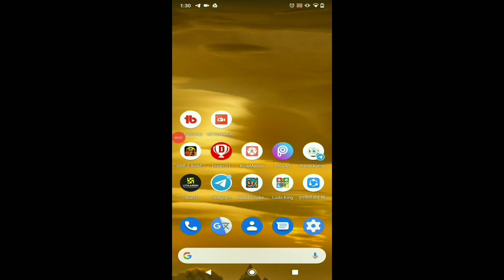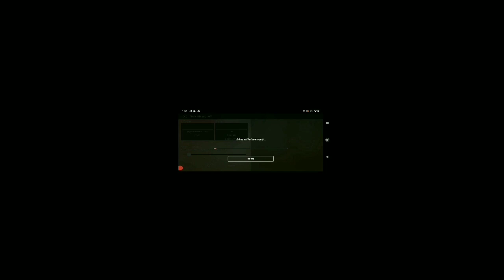Kinemaster Pro mod apk |no watermark/download free | 2020 latest version | mr gaming guru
Hello Dosto Ajj ki is video pe Mein aplogo bataunga ki aap kaise apne mobile me kinemaster Pro mod ko download kar ne ke bare me bataunga aur kinemaster Pro mod me aap logo koi bhi watermark ka problem nahi hoga no watermark and full unlock and latest kinemaster in 2020 with full HD and high equilty support and updated version kinemaster

kinemaster pro,kinemaster pro apk,kinemaster mod,how to download kinemaster free version

how to remove kinemaster watermark,kinemaster no watermark,how to download kinemaster without watermark,kinemaster without watermark,kinemaster without watermark ios,kinemaster without watermark download kaise kare
kinemaster mod apk,kinemaster pro mod apk,kinemaster pro apk,kinemaster pro version free
Aapka apna MR GAMING GURU